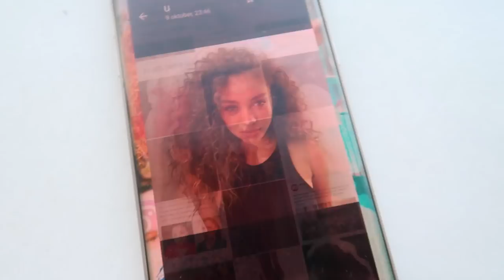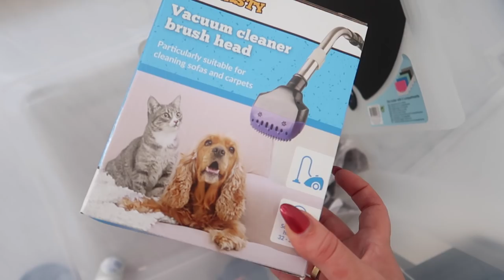KILLERBODY? - VLOG 86